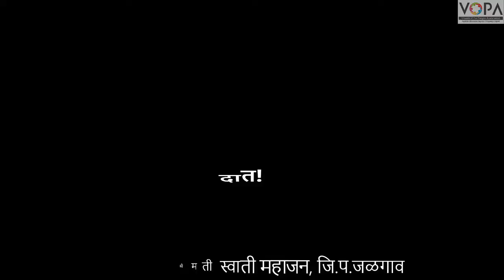3rd | परिसर अभ्यास | Chp 17 | सुंदर दात स्वच्छ दात | V3 | V-School